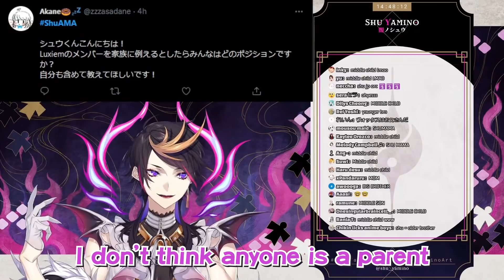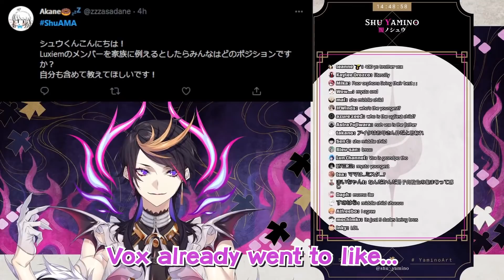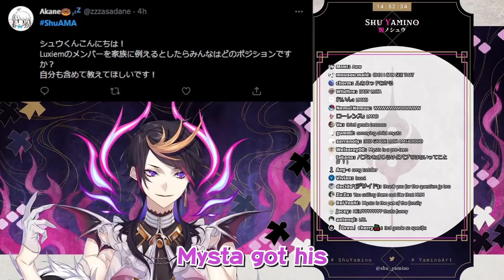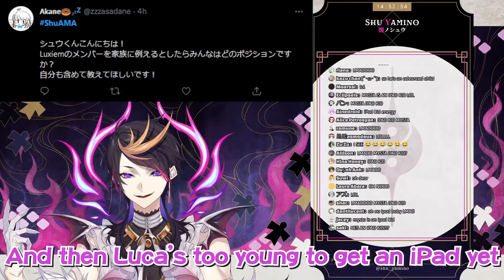[ENG SUB] If Luxiem was a family, who would everyone be? | Shu Yamino【NIJISANJI EN】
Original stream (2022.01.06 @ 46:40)